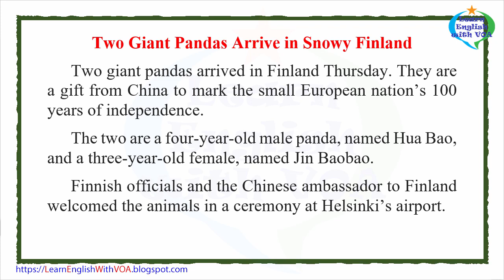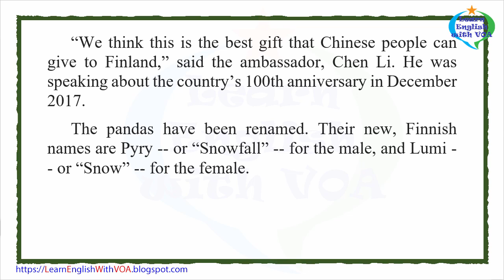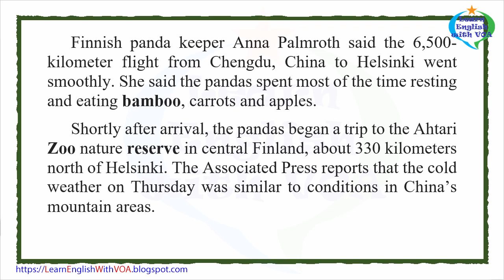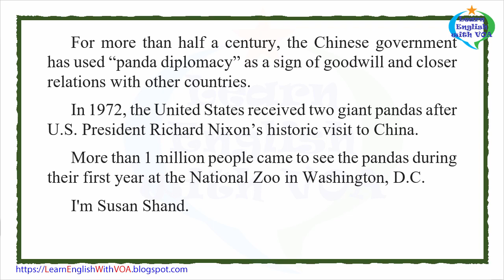Learn English with VOA News - Two Giant Pandas Arrive in Snowy Finland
This story was reported by the Associated Press. It was adapted by Susan Shand and edited by George Grow.

bamboo – n. a tall, woody plant with hard hollow stems that can be used for food, building materials and furniture
zoo – n. a place where many kinds of wild animals are kept
reserve – n. an area where animals or plants are given special protection

Thank you very much for watching the video Learn English with VOA News - Two Giant Pandas Arrive in Snowy Finland with us.